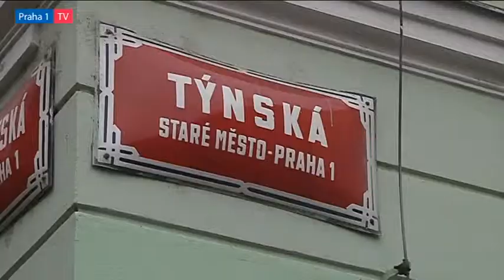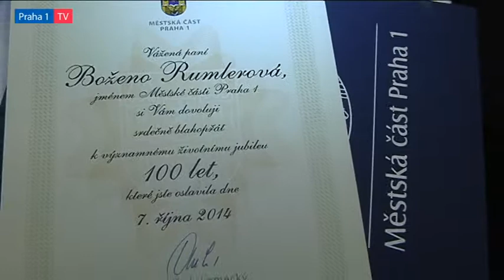Vše nejlepší k narozeninám! Paní Božena Rumlerová oslavila 100. narozeniny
Řady našich sousedů, kteří se mohou pochlubit stovkou na narozeninovém dortu, se opět rozrostly. Novou posilou se stala paní Božena Rumlerová, která své jubileum oslavila v DPS Týnská – spolu se synem Miroslavem, starostou Oldřichem Lomeckým, ředitelkou Střediska sociálních služeb Praha 1 Helenou Čelišovou a dalšími lidmi, kteří se o ni starají a pro které má jen slova chvály.

Paní Božena Rumlerová bydlí v Praze 1 už od roku 1940 a dlouhé roky pracovala jako účetní nebo i vedoucí účtárny. Tato celoživotní členka České obce sokolské si dodnes zachovala úctyhodnou vitalitu a zájem o okolí. Nejlépe ji pak charakterizují její vlastní slova: „Snažím se žít tak, jak si myslím, že je to správné, a jak má podle mě žít slušný člověk.“

Ke kulatým narozeninám popřál paní Rumlerové i starosta Prahy 1 Oldřich Lomecký, kterého oslavenkyně při příchodu srdečně přivítala a popřála mu, aby se mu jeho práce dařila.

„Přeji vám pevné zdraví, hodně štěstí i to, aby se vám u nás v Týnské líbilo,“ řekl naopak při předávání kytice a dalších dárků Oldřich Lomecký a spolu s paní Rumlerovou si pak připil se slovy: „Aby nám tady na světě bylo dobře.“

Paní Božena Rumlerová a její syn velmi chválili péči pracovnic Střediska sociálních služeb. „Byl jsem velmi překvapen, kolik vstřícnosti a lidskosti se zde najde. Všichni jsou nesmírně hodní a obětaví a maminka je má moc ráda,“ prohlásil Miroslav Rumler.

Pan starosta měl samozřejmě z jeho slov velkou radost. „Jsem moc rád, že ve Středisku sociálních služeb máme pracovníky, kteří svoji práci vykonávají na vysoké odborné úrovni i srdcem,“ řekl.

Spokojenost paní Rumlerové potěšila i ředitelku Střediska sociálních služeb Praha 1 Helenu Čelišovou: „Nejkrásnější odměnou je pro nás spokojenost našich klientů; chvíle, kdy nás vezmou za ruku a řeknou nám, že se jim u nás líbí.“

Podrobné informace o činnosti a nabízených službách Střediska sociálních služeb naleznete na